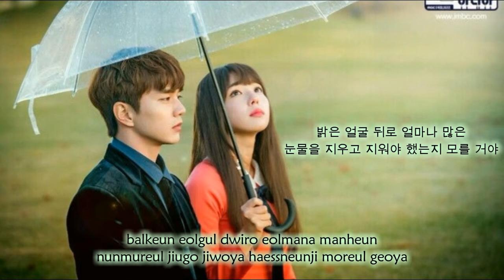Kim Yeon Ji - Words Of My Heart (Im Not A Robot OST Part.3) Lyric